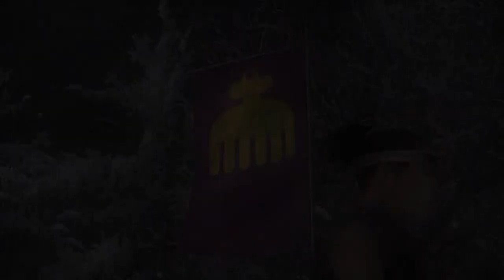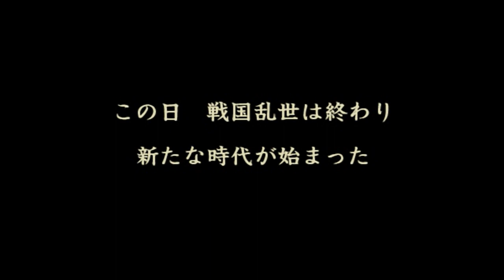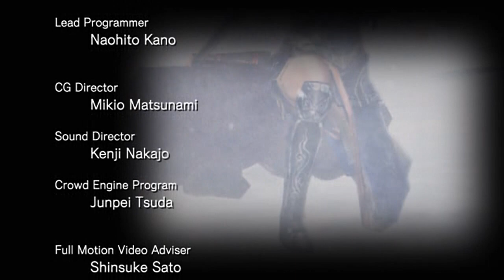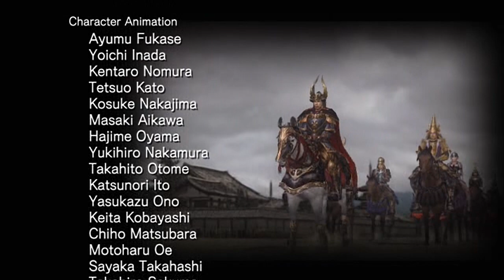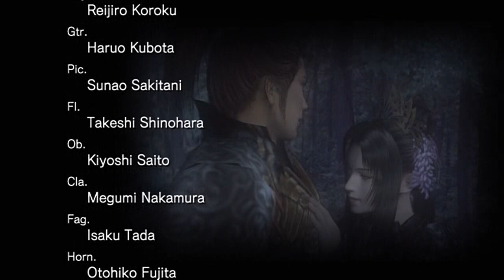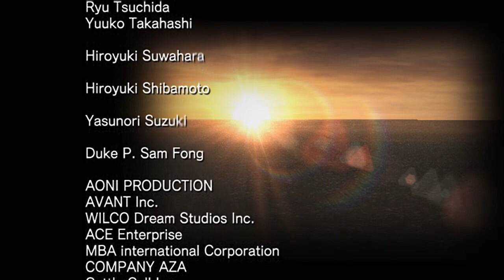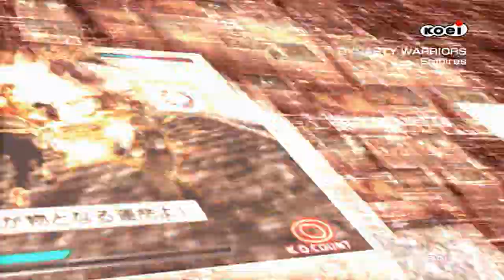Kessen III all cutscenes - for the Playstation 2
00:00  Kessen_00000001
01:22  Kessen_00000002
04:27  Kessen_00000003
05:45  Kessen_00000004
07:36  Kessen_00000005
09:29  Kessen_00000006
10:19  Kessen_00000007
10:42  Kessen_00000008
11:53  Kessen_00000009
12:44  Kessen_0000000A
13:45  Kessen_0000000B
14:35  Kessen_0000000C
15:08  Kessen_0000000D
16:23  Kessen_0000000E
16:48  Kessen_0000000F
18:17  Kessen_00000010
19:26  Kessen_00000011
20:49  Kessen_00000012
22:25  Kessen_00000013
23:35  Kessen_00000014
24:49  Kessen_00000015
25:24  Kessen_00000016
26:23  Kessen_00000017
27:38  Kessen_00000018
28:02  Kessen_00000019
28:58  Kessen_0000001A
29:30  Kessen_0000001C
31:03  Kessen_0000001D
33:05  Kessen_0000001E
35:37  Kessen_0000001F
36:50  Kessen_00000020
38:10  Kessen_00000021
39:29  Kessen_00000022
40:42  Kessen_00000023
41:30  Kessen_00000024
42:16  Kessen_00000026
43:37  Kessen_00000027
45:30  Kessen_00000028
46:10  Kessen_00000029
47:17  Kessen_0000002A
47:46  Kessen_0000002B
49:48  Kessen_0000002C
50:28  Kessen_0000002D
51:55  Kessen_0000002E
53:14  Kessen_0000002F
53:44  Kessen_00000030
55:01  Kessen_00000031
55:59  Kessen_00000032
56:45  Kessen_00000033
57:15  Kessen_00000034
58:03  Kessen_00000035
58:32  Kessen_00000036
59:34  Kessen_00000037
01:01:15  Kessen_00000038
01:02:40  Kessen_0000003A
01:04:42  Kessen_0000003B
01:05:48  Kessen_0000003C
01:06:53  Kessen_0000003D
01:08:04  Kessen_0000003F
01:09:27  Kessen_00000040
01:10:05  Kessen_00000042
01:11:25  Kessen_00000043
01:13:08  Kessen_00000044
01:14:43  Kessen_00000045
01:15:33  Kessen_00000046
01:16:10  Kessen_00000047
01:17:07  Kessen_00000048
01:18:51  Kessen_00000049
01:19:39  Kessen_0000004A
01:20:11  Kessen_0000004B
01:22:13  Kessen_0000004C
01:23:20  Kessen_0000004D
01:23:55  Kessen_0000004E
01:25:33  Kessen_0000004F
01:26:02  Kessen_00000051
01:26:55  Kessen_00000052
01:27:22  Kessen_00000053
01:28:06  Kessen_00000054
01:29:26  Kessen_00000055
01:30:07  Kessen_00000057
01:30:40  Kessen_00000058
01:31:04  Kessen_00000059
01:31:49  Kessen_0000005A
01:33:07  Kessen_0000005B
01:34:59  Kessen_0000005C
01:36:10  Kessen_0000005D
01:36:37  Kessen_0000005E
01:37:15  Kessen_0000005F
01:37:53  Kessen_00000060
01:38:18  Kessen_00000061
01:39:24  Kessen_00000062
01:40:52  Kessen_00000063
01:41:48  Kessen_00000064
01:43:14  Kessen_00000065
01:43:56  Kessen_00000066
01:44:27  Kessen_00000067
01:44:47  Kessen_00000068
01:46:43  Kessen_00000069
01:50:25  Kessen_0000006A
01:54:19  Kessen_0000006B
01:55:25  Kessen_0000006C
01:55:59  Kessen_0000006E
01:57:29  Kessen_0000006F
01:58:20  Kessen_00000070
02:00:15  Kessen_00000071
02:01:32  Kessen_00000072
02:02:36  Kessen_00000073
02:03:50  Kessen_00000074
02:04:22  Kessen_00000075
02:05:43  Kessen_00000076
02:06:20  Kessen_00000078
02:07:35  Kessen_00000079
02:10:25  Kessen_0000007A
02:12:23  Kessen_0000007C
02:14:35  Kessen_0000007D
02:15:31  Kessen_0000007F
02:17:09  Kessen_00000080
02:19:23  Kessen_00000081
02:19:58  Kessen_00000082
02:20:26  Kessen_00000083
02:22:10  Kessen_00000084
02:22:53  Kessen_00000085
02:23:03  Kessen_00000086
02:23:12  Kessen_00000087
02:23:24  Kessen_00000088
02:24:39  Kessen_00000089
02:25:48  Kessen_0000008A
02:26:05  Kessen_0000008B
02:26:16  Kessen_0000008C
02:26:28  Kessen_0000008D
02:26:35  Kessen_0000008E
02:27:13  Kessen_0000008F
02:27:28  Kessen_00000090
02:32:28  Kessen_00000093
02:35:21  Kessen_00000094